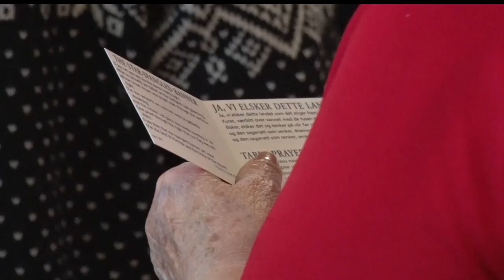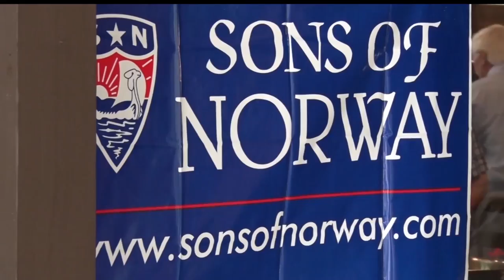In Focus: Norwegian Constitution Day Creates Cross-Cultural Exchange